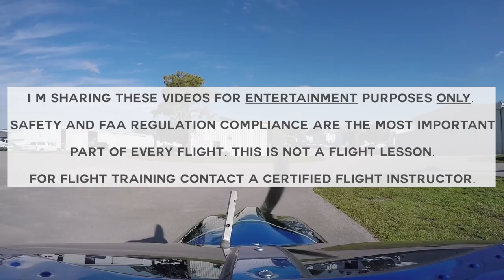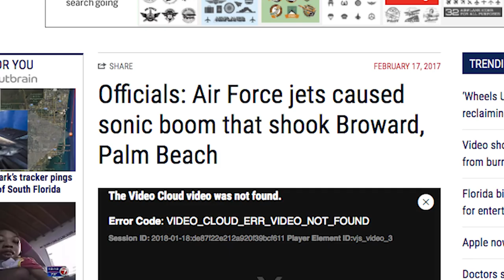Bird Close Call Flying over Miami Beach Flight Vlog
Almost hit a bird flying along the coast of Miami while navigating one of the busiest air spaces in the country under KMIA Class Bravo Space. What do you think I should have done?

The Flyers District channel is devoted to all things that fly and those who fly them. If you're into flying airplanes, drones, paramotors or anything else that flies in the air, YOU BELONG HERE.

I am a pilot that makes videos for fun. If you learned something from this video, that's great, but please DO NOT consider this a training video. Seek professional training from a certified flight instructor and always put safety first.
For every flight, safety is my number one priority.